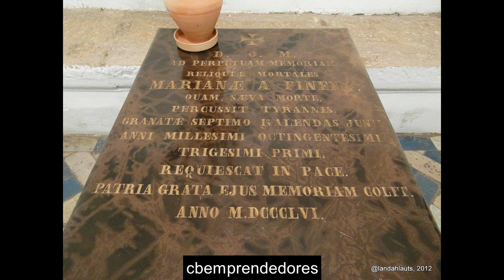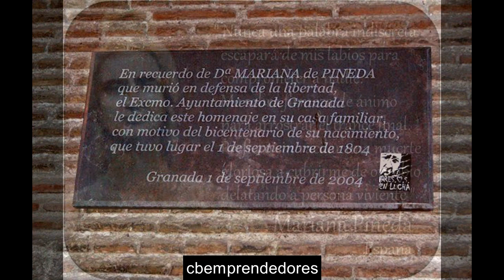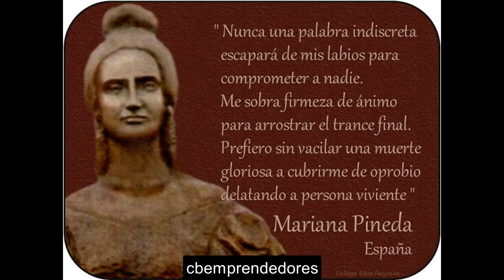📓 Mariana Pineda - Los pasajes de la historia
Mariana Pineda Muñoz (Granada, 1 de septiembre de 1804-Granada, 26 de mayo de 1831) fue una liberal española del siglo xix ejecutada en la Década Ominosa, durante el reinado de Fernando VII.
Era hija de Mariano de Pineda y Ramírez, capitán de navío de Granada y caballero de la Orden de Calatrava, que nunca llegó a casarse por motivos que se desconocen con María de los Dolores Muñoz y Bueno, de Lucena, mucho más joven y de menor condición que él. La pareja tuvo una primera hija en Sevilla, donde residió un tiempo, pero falleció al poco de nacer, y después de trasladarse a Granada, donde vivieron en casas separadas, tuvieron una segunda hija, que fue Mariana. Después del nacimiento, la madre y la hija se fueron a vivir a la casa del padre, don Mariano, quien unos meses más tarde, a causa de la enfermedad crónica que padecía, firmó un documento por el cual otorgaba a la madre todos los derechos sobre la hija. Pero al poco tiempo don Mariano denunció a su pareja por haberse apropiado de ciertos bienes puestos a nombre de su hija y María Dolores huyó de la casa común con la niña, siendo detenida y obligada a devolver a la niña a su padre el 12 de noviembre de 1805.